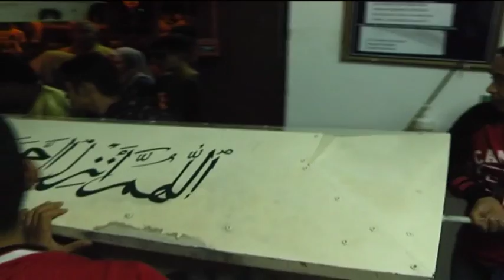Man Killed, Wife Injured After Fiery Crash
In Terengganu, a man was killed while his wife was seriously injured when the Proton Wira they were travelling in, was hit by another vehicle and burst into flames.

The incident occured at Jalan Kuantan-Kuala Terengganu near Chukai, Kemaman at 8.30 pm last night.

It is understood that a pickup truck went out of control and swerved into the opposite lane before crashing into the couple's car.

Mohamad Rosley Razak, aged 41, died on the spot while his 24 year old wife Amiul Hariana Mohd Sajiri sustained injuries to her legs.

All the victims, including the driver of the four-wheel drive vehicle, 31 year old Chew Yee Ying, who was also hurt, were taken to Kemaman Hospital.